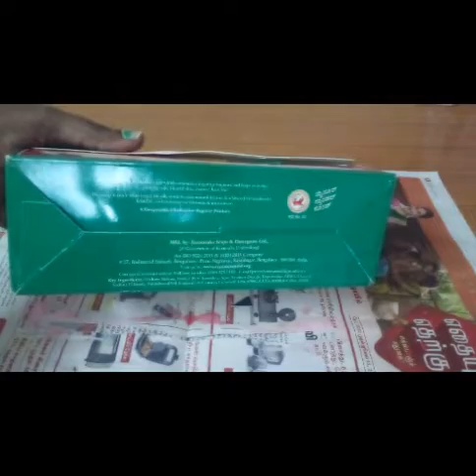How to make pencil box using waste material in tamil/Chitra art and craft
Waste box
Colour paper